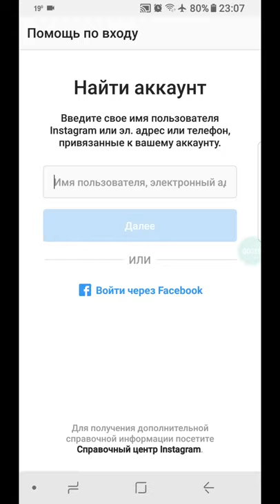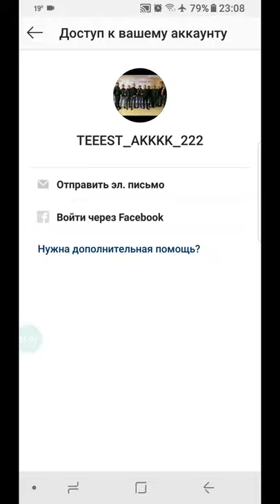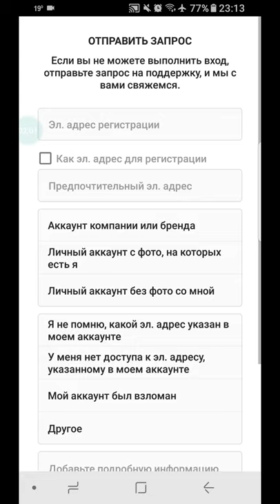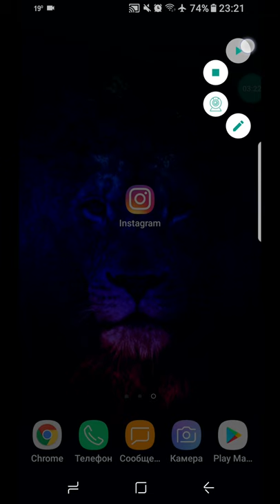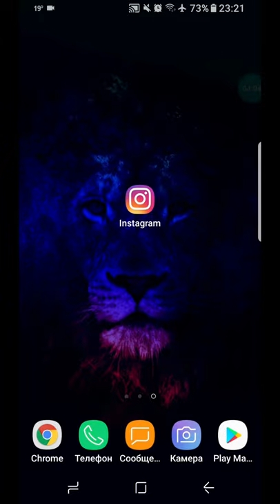Instagram взлом жасады. Қалай қайтарады